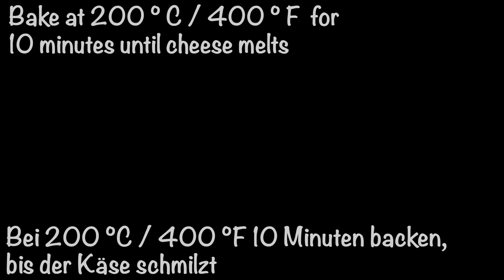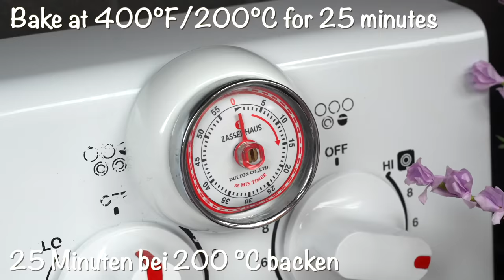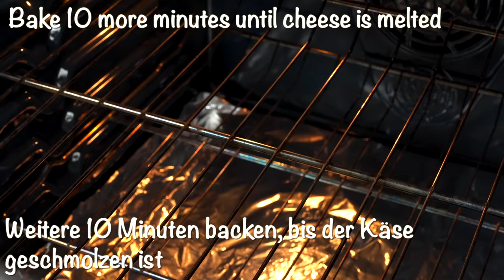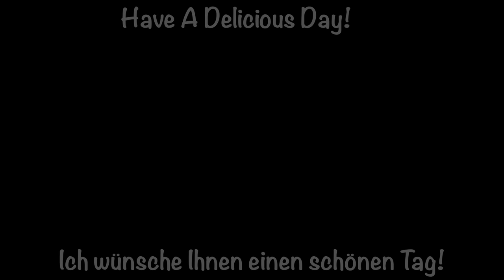Potatoes and Ground beef, Crispy and Juicy! Everyone will ask for the recipe! Top 🔝 2 recipes!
If you have potatoes and ground beef make this easy and cheap dinner recipes!
0:00 Recipe #1 Potatoes and Ground beef, Crispy and Juicy! Everyone will ask for the recipe!
You won't believe how amazing this recipe from grandma is! It's become an absolute favorite in my family for easy and satisfying dinners. Not only is it super quick and tasty, but it's also a breeze to make with simple ingredients. The presentation is beautiful, and it's guaranteed to impress everyone at the table. This unforgettable dinner will leave everyone pleased and satisfied. Trust me, you'll absolutely love this delicious and easy-to-prepare recipe! Give it a try, and don't forget to leave a comment letting me know how you liked it. Sending you peace and love! ✌🏻❤️

Ingredients:
1 kg (2 lbs) Potatoes
1 tbsp Salt
1 lb / 450 g Ground beef 93/7
1 medium Onion
1 tbsp Olive oil
handful of dill
2 tbsp Butter
Season with Salt and Black pepper
1/2 tsp Garlic powder
1/2 tsp Sweet Paprika
7 oz / 200 g Diced tomatoes
100 g / 3.5 oz Cheese of your preference
Bake at 200 ° C / 400 ° F  for 10 minutes until cheese melts
Bon appetit 🙋🏼‍♀️😘

7:54 Recipe #2 It will make the neighbors jealous! Super Delicious and Easy recipe!

It will make the neighbors jealous! Super Delicious and Easy recipe! You Won't Believe How Easy It Is! Mind-Blowing Potato and Meat Recipe Revealed! If you have ground beef and potatoes make this delicious, simple and easy recipe! A new level for potato/meat lovers! So simple and so delicious! The dish turns out to be very tender, juicy and incredibly tasty! Try to make such a dinner and you will be delighted with the result! Guys try this delicious recipe and you'll be very happy 😃   Very easy to make at home, require very few ingredients, and are a delicious  dinner. With just some simple ingredients you can make this delicious and hearty dish! Easy! Try it yourself and let me know in a comments, How do you like it ?! Peace and Love 🥰❤️️️ Have a delicious day!

INGREDIENTS:
Olive oil
450g. / 1 lb. Ground beef
1 Onion
1/2 Green bell pepper
1 tsp Sweet paprika
1 tsp Thyme
3 tbsp Tomato sauce
8 oz./ 220g. Mozzarella cheese
3 large potatoes, sliced lengthwise
Chives

😃 For my Vegetarian friends, you can replace ground beef with mushrooms, it will be super tasty!